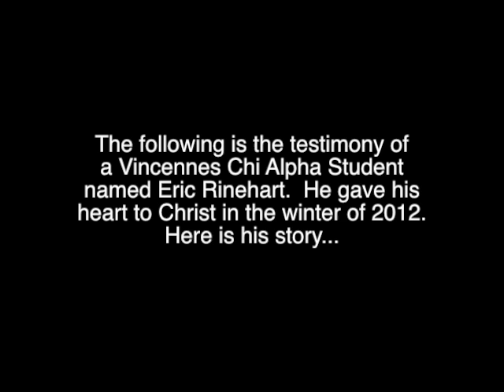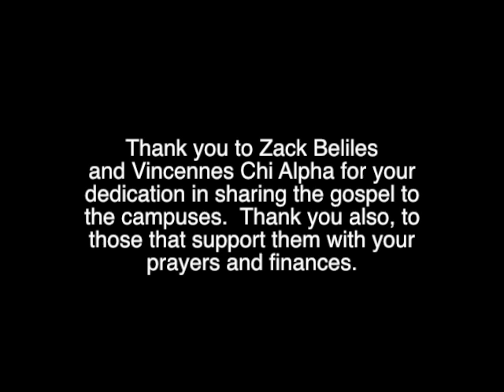Testimony of Eric Rinehart- Vincennes Chi Alpha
The moving testimony of Vincennes student, Eric Rinehart.  Recorded on January 24th, 2013